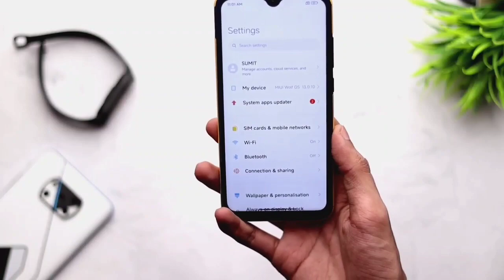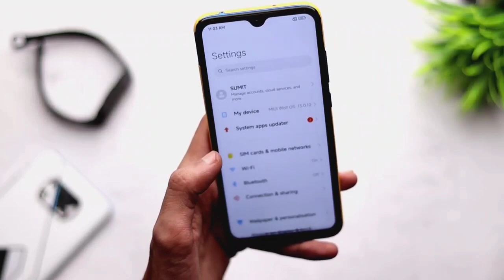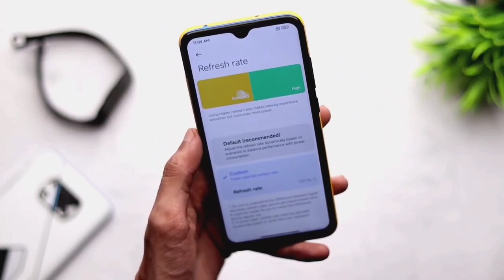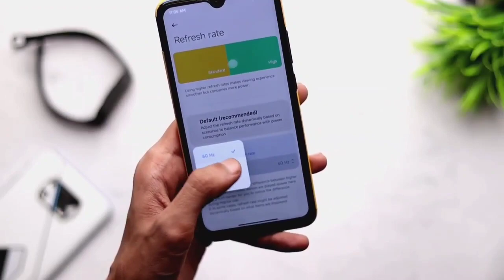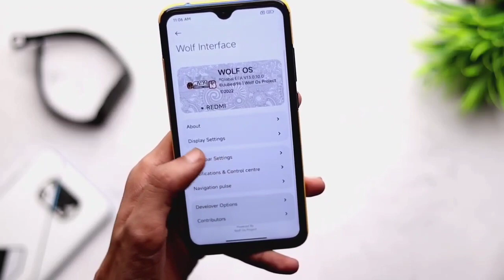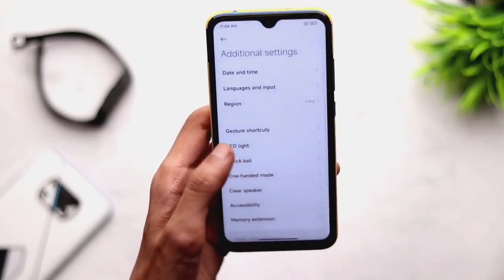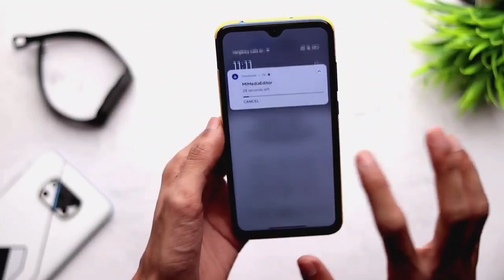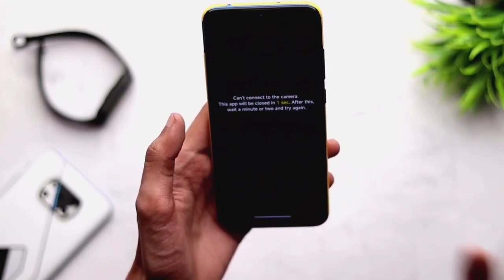Redmi Note 8 Miui 13 Custom Rom | Android 12, Game Turbo 6.0 Ve Geliştirilmiş Arayüz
Merhaba arkadaşlar bu videoda redmi note 8 için miui 13 ve Android 12 tabanlı WolfOS Romu Tanıttım miui 13 port romlar paylaşmaya devam edecem Custom Romlarla miui 13 deneyimini ve geliştirilmiş rom olduğu için içinde magisk + özelleştirebiliceginiz birçok özellik bulunmakta rom nasıl flashlanir ile ilgili video da cekecem beklemede kalın dilerseniz romun son değişen özelliklerine bakalım

MIUI Wolf Os JAVA_public_PORT V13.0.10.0 GLOBALl EEA | Redmi Not 8 - Android 12
Güncellenme: 19/06/22

Değişiklik Günlüğü:

- Dolby Atmos Eklendi
- Boot(önyükleme) animasyonu değişikliği
- YouTube Vanced Black eklendi
- dt2w çalışiyor
- Özellik Ekle
- magisk tarafından güvenlik ağı geçişi
- pürüzsüz Geçişler eklendi
- MIUI 13 stili Kontrol Merkezi eklendi
- Monet Kontrol Merkezi eklendi
- Durum çubuğu 4 stil eklendi
- Yeni MiuiSystemUI
- Yeni Widget Ekleme Menüsü
- Mihome Güncellemesi
- Pürüzsüz performans ve ince ayar
- Güvenlik Merkezi v6.0 eklendi
- Çekirdek QuickSilver 4.14.278

Nasıl Flashlanir?

👉Wipe Data (verileri sil)
👉Wipe Vendor (vendor sil)
👉Wipe System (sistem dosyalarini sil)
👉Wipe Cache - Dalvic cache (önbelleği sil)
👉Flash ROM zip (Romu zip olarak flashla)
done reboot system (yeniden başlat)

00:00 Giriş
00:24 Güç Tuşu Menüsü
01:00 Yazılım Bilgileri
01:48 Kontrol Merkezi
02:50 AOD
03:50 Ekran
05:20 Özelleştirilebilir Arayüz
06:10 Anaekran
07:20 Ek Ayarlar
08:00 Game Turbo
09:00 Kamera
09:50 Bitiş